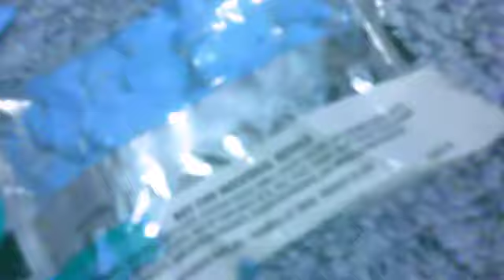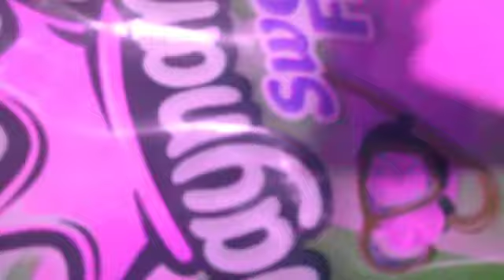I Want Candy!!! Lps mv happy Halloween (:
Fan video of "I Want Candy" by Aaron Carter.
I tried to put a lot of candy in the video but I ceped on eating them all XD